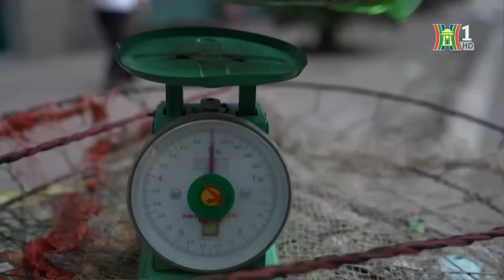Những bó rau được vận chuyển từ sông Hồng đến phiên chợ sáng | Nhịp sống Hà Nội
Trồng rau ở bãi giữa sông Hồng | Nhịp sống Hà Nội

Khu bãi giữa sông Hồng nằm dưới chân cầu Long Biên, là nơi thâm canh khá nhiều rau củ quả. Tại đây, cứ khoảng từ 3 giờ sáng hàng ngày, nhiều người dân trồng rau đã miệt mài hái những ngọn rau non để kịp đi chợ buổi sáng.